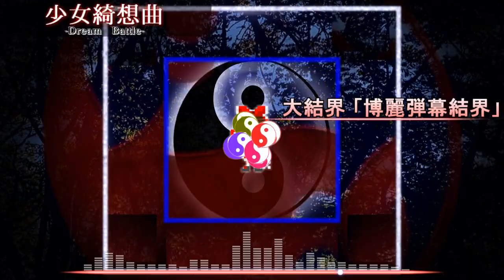【耳コピ】音奏日記「少女綺想曲 -Dream Battle-」【東方永夜抄】【Stage４】【博麗霊夢】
※集合体恐怖症、及び弾幕アレルギーの方は
ブラウザバックする事ををオススメします。

※※※リクエスト受付終了について※※※
最近うｐ主のリアルが忙しい為、
コメント欄でのリクエストに応える事が難しくなってしまいました。
一応視聴者の意見として目を通しますが、
動画化の保証はできかねますのでご理解の程よろしくお願いしますm(_ _)m

今回は視聴者から頂いたリクエストを基に、
「東方永夜抄」Stage４のボス「博麗霊夢」のテーマ曲
「少女綺想曲　～ Dream Battle」を耳コピしてみました！

全耳コピ（というか弾幕再現）の中で一番重いです。
というかPCがもたないッ！！！
エンコードに４時間半かかるわ、処理落ちで弾が消えるわで
もう禿げそうです。毛根死滅します（毛根弱すぎ定期）

つまり、途中挙動が怪しい所もありますが
「処理落ち」「エンコード時間」「尺」の問題で修正が困難なため、
見なかった事にしてくれると助かります（）

原曲：少女綺想曲　～ Dream Battle
原作：東方永夜抄（上海アリス幻樂団）

～使用ソフト～
Korg Gadget 2 for iOS（耳コピ）
Aviutl（動画編集）
dotpict（ドット絵）

～素材提供～
ニコニコモンズ
illustAC

Twitterで動画や（そんなに無いけど）生放送の告知などをしています！